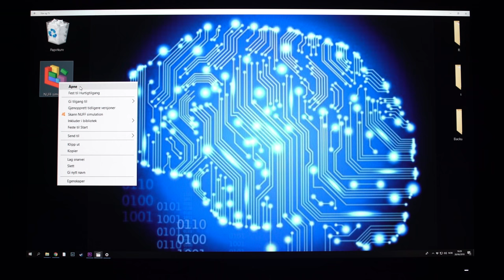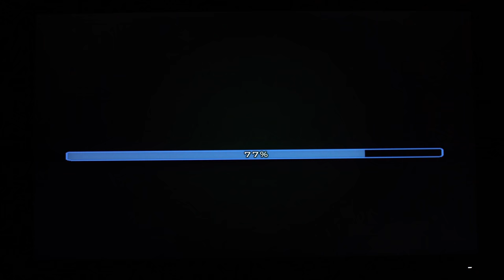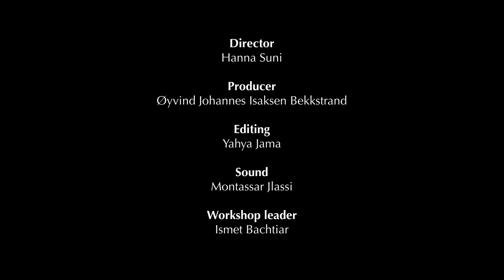Room 221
NUFF 2018 workshop film of special project group
Filmmakers:
Hanna Suni (Norway), Øyvind Johannes Isaksen Bekkstrand (Norway), Yahya Jama (Sweden), Montassar Jlassi (Tunesia)
Workshop mentor:
Ismet Bachtiar (Norway)
Cast:
Øyvind Johannes Isaksen Bekkstrand, Stian Skjelstad, Hermann Greuel, Jacob Andresen, Yahya Jama, Sofie Lauritzen, Ismet Bachtiar, Victoria Isaksen Figenschau